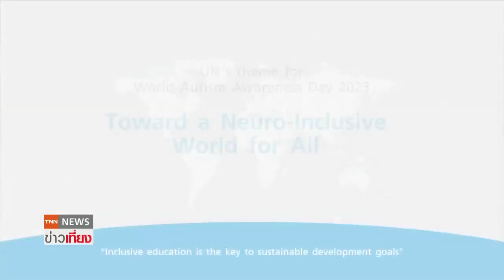ทรู ร่วมจัดตั้งศูนย์เรียนรู้ดิจิทัลเพื่อคนออทิสติก | TNN ข่าวเที่ยง | 4-4-66